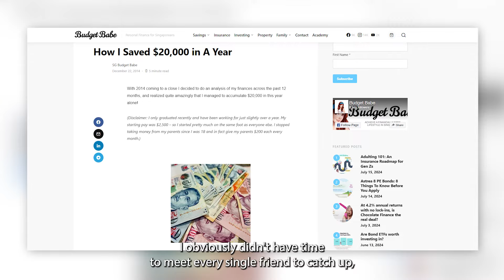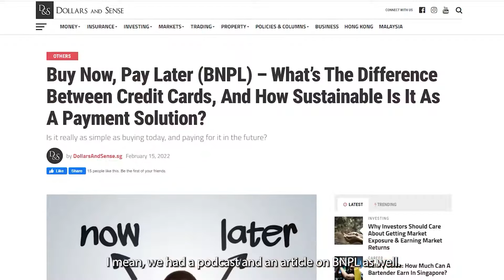The Evolution Of Financial Content: How SGBudgetBabe Has Evolved After A Decade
Welcome to another exciting episode of the DollarsAndSense podcast! 🎙️ Today, we're filming at MooFest 2024 with a special guest: Fiona Dawn Cher, the creator of SG Budget Babe. In this episode, we dive into the ever-changing world of financial content creation. From blogging to YouTube and TikTok, we explore how platforms and content styles have evolved over the past decade. Fiona shares her unique journey, the challenges of balancing life and content creation, and offers insights into the future of finance content. Whether you're a budding influencer or a finance enthusiast, this episode is packed with valuable takeaways!